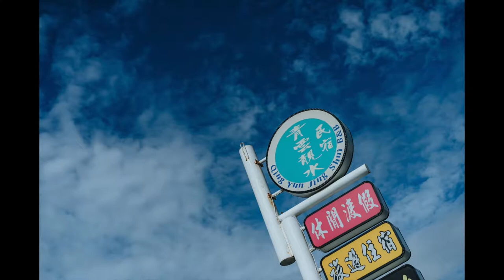婚禮紀錄 | WEDDING 台中 顏氏牧場 婚宴 婚攝｜SOSI婚紗